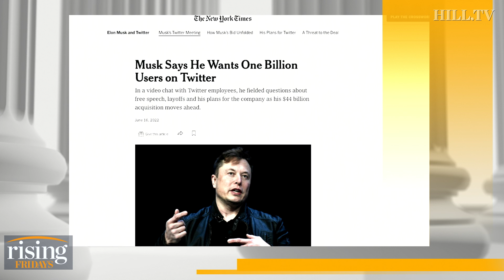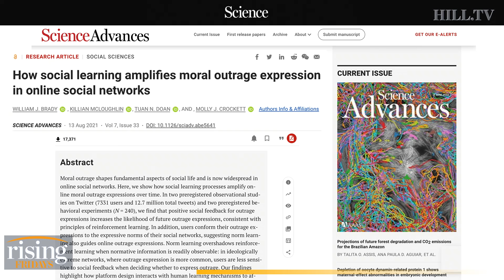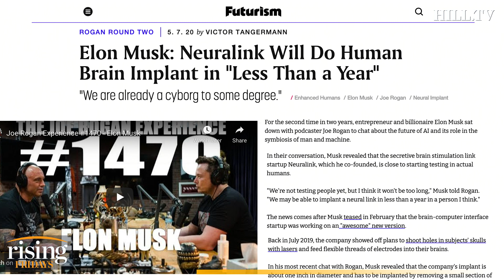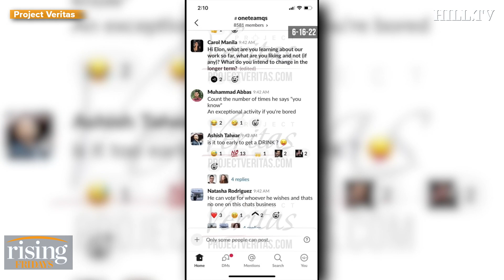When It Comes To Elon Musk & Twitter, NOBODY Is Asking The Most Important Question: Emily Jashinsky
Emily Jashinsky makes the case that dedicated Twitter users are numb to their addictions to social media and technology.